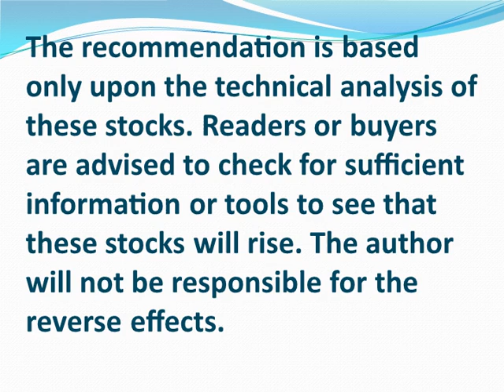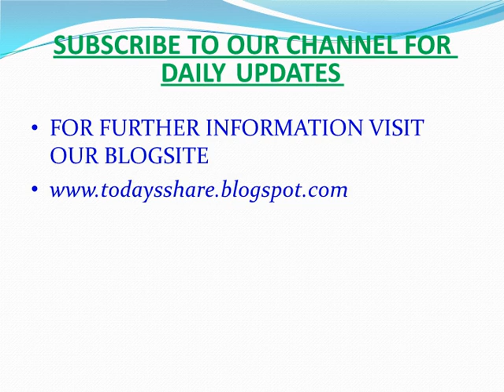stock market tips for intraday free for 27 August 2018